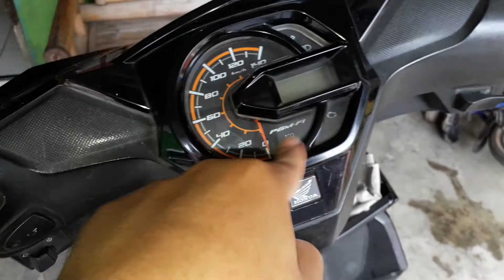2016 Honda BeAT 110 eSP CW "Hard Rock Red" (In Depth Tour) Indonesia.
Honda BeAT Indonesia...